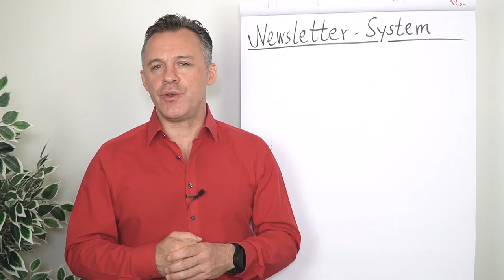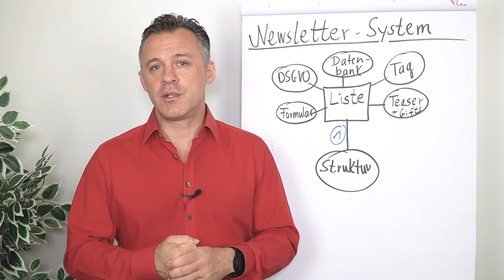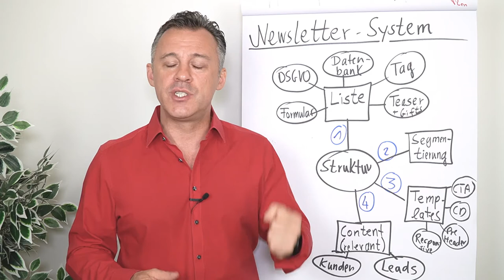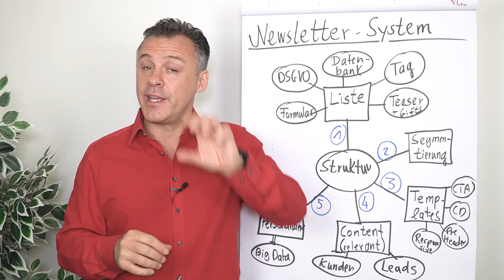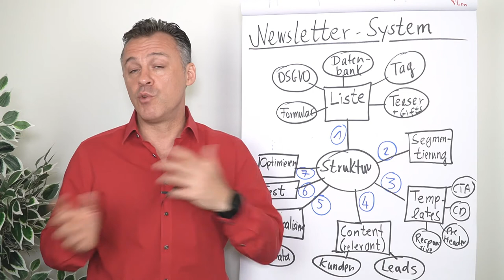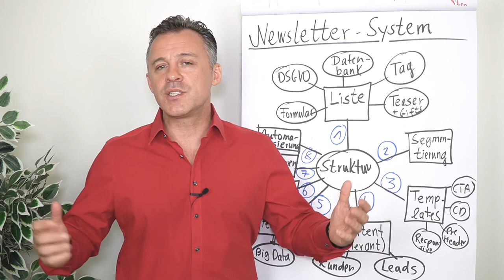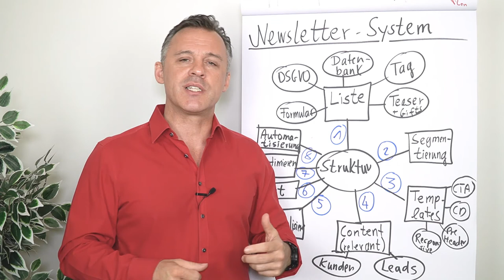Newsletter-System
Hast du schon ein Newsletter-System aufgebaut? In diesem Clip erfährst du die einzelnen Schritte, damit du effektiv und effizient arbeiten kannst.